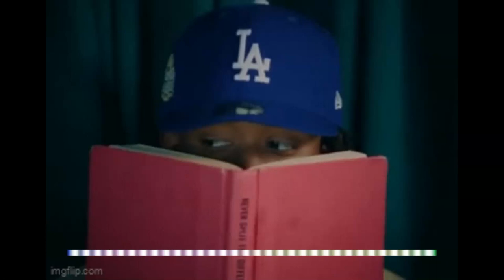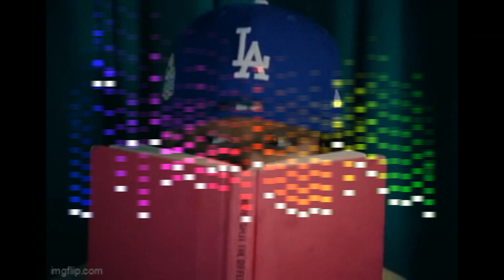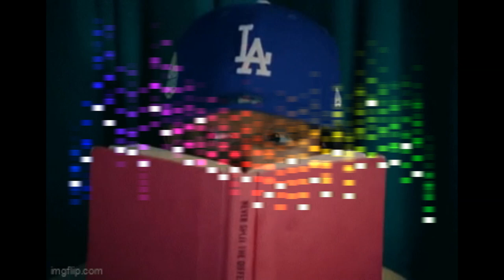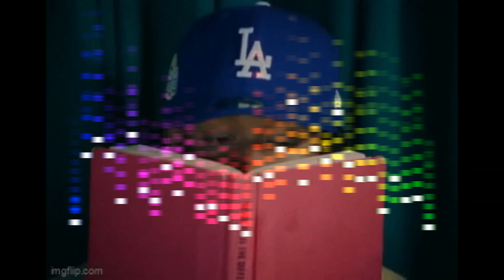FREE RXKNephew x Cochise x Jace! Type Beat "Twïn" 2023 New Jazz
Prod by Breezy247 x 1icami

*IGNORE TAGS*